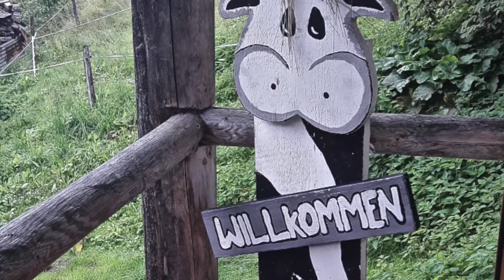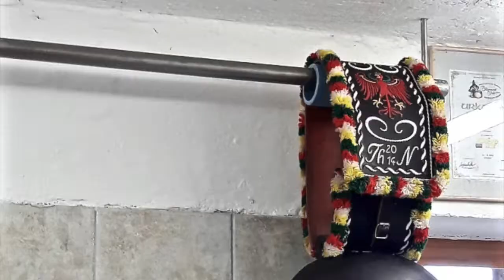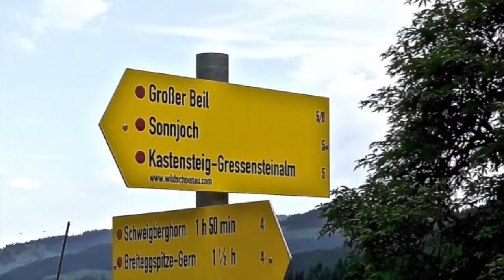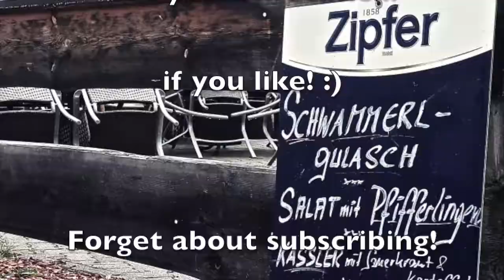Schönangeralm Wildschönau │Mountain Restaurant with Cheese Dairy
The Schönanger Alm in Auffach, Wildschönau is a small restaurant in the region of Tyrol. In summer or when it rains you sit outside at the huge terrace. However, after snowing the area turns into a real winter wonderland you just have seen in romantic christmas movies before. True Austrian dishes will make your day and let your taste explode.

Some meters away from the 'Schönanger Alm' restaurant, there is the highlight of this mountain sightseeing spot. In the open cheese dairy you can have a look at the farmers producing cheese in their professional machines. They are working behind walls of glass while you are inside as well and shop the freshly produced Alpine cheese and smoked sausage or smoked ham. The Schönanger cheese factory is only located in that small mountain pasture you see on the video thumbnail. But anyway, the export their pieces of cheese all around Austria and even to Germany.

So, you should definitely try such a pure and natural piece of Alpine cheese - it's some sort of spicy, but if you like it, you will love it!

- Watch again

your team from
CosmopolitanViewTV

Music: YouTube Music - Greeting the day with a smile - Doug Maxwell/Media Right Productions / Lonesome Avenue - The 126ers